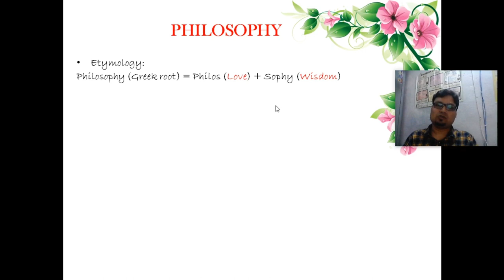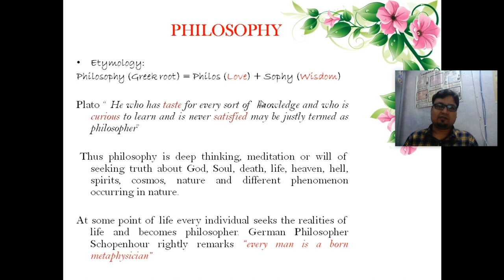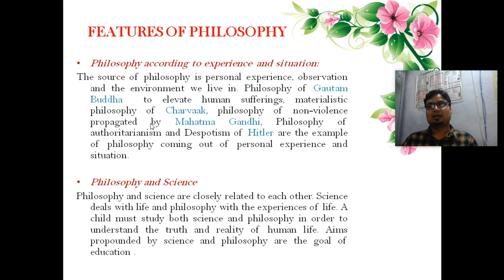PHILOSOPHY AND ITS FEATURES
What is philosophy? What are its features? Why should student of Education study philosophy? Such questions are dealt in this video.